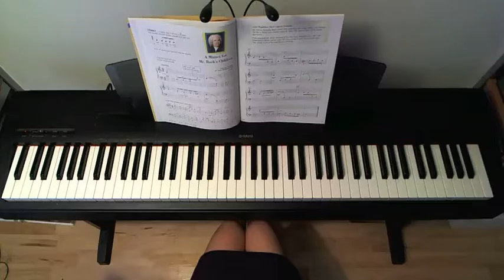Piano Adventures Book 2A 5 A Minuet for Mr Bach's Children